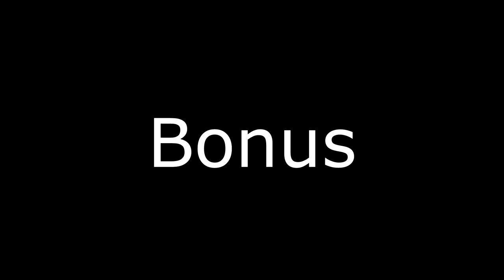Road to hokage